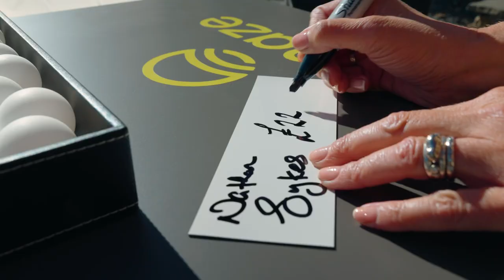Will Singer Songwriter Nathan Sykes Take Number One In The Omazing Celebrity Charity Cup?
Singer-songwriter Nathan Sykes, who rose to fame as a band member of The Wanted, is no stranger to being top of the charts - but can he take Olympian Matty Lee’s number one spot in The Omazing Celebrity Charity Cup?

In thirty seconds, Nathan throws as many ping pong balls as he can into 10 cups at the end of a table, nine of which are worth £250 each and one of which is worth £1,000. Each successful hit will raise vital money for our Lake District House Draw Charity Partner, Dogs Trust, to help them rehome dogs in need with the loving families they deserve.

For your chance to help raise essential funds for the UK’s largest dog welfare charity and to win a £2,500,000 house in the Lake District plus £100,000 cash, enter the Lake District House Draw now

*The Lake District II House Draw closes for online entries on Monday 26th December 2022.

About Omaze: Launched in the US in 2012, Omaze has since raised more than £115,000,000 for over 400 charities worldwide. Now we’re here in the UK, fundraising in partnership with some of the biggest and most loved British charities, like Teenage Cancer Trust, The Prince’s Trust, the British Heart Foundation, GOSH charity and the NSPCC’s Childline. In 2021, we raised over £3,000,000 for our charity partners and we made our lucky Grand Prize winners multi-millionaires in the process. The next one really could be you.